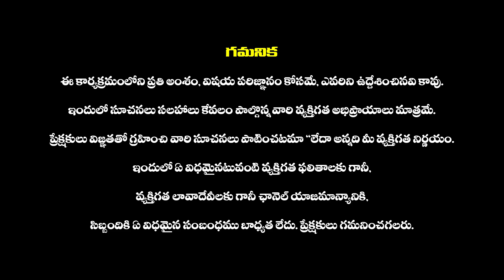2023 జూన్ నెల కర్కాటక రాశి ఫలితాలు | Karkataka Rasi June 2023 Rasi Phalalu | Cancer JUNE 2023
2023 జూన్ నెల కర్కాటక రాశి ఫలితాలు | Karkataka Rasi June 2023 Rasi Phalalu | Cancer JUNE 2023